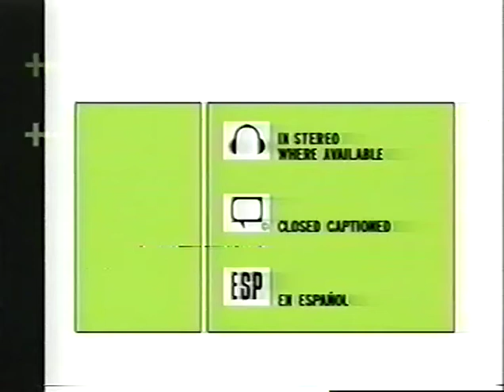Corrie Sanders vs Hasim Rahman